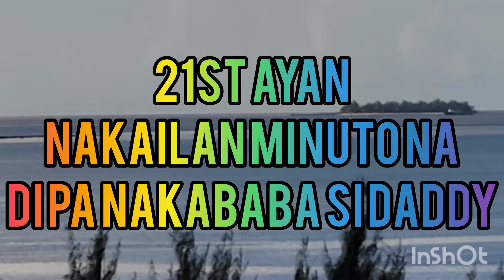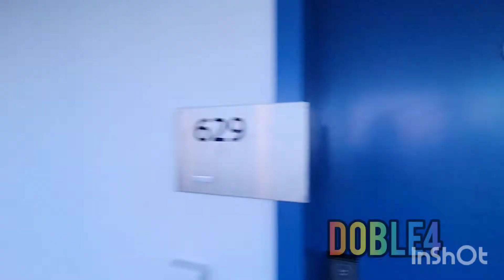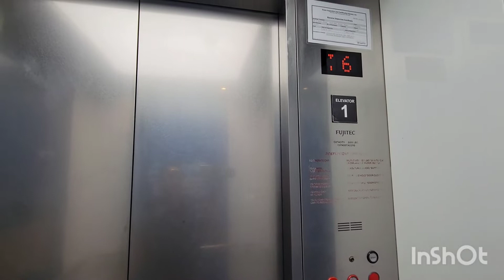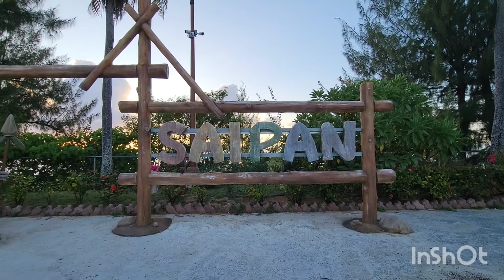"AYAN" Challenge kasi nag sunset swimming si Mommy at Bunso